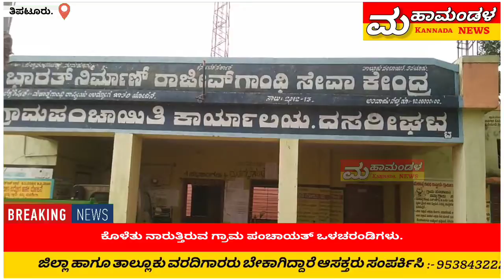ಕೊಳೆತು ನಾರುತ್ತಿರುವ ಗ್ರಾಮ ಪಂಚಾಯತ್ ಒಳಚರಂಡಿಗಳು.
ತಿಪಟೂರು : ತಾಲೂಕಿನ ದಸರಿಘಟ್ಟ ಗ್ರಾಮ ಪಂಚಾಯಿತಿ ವ್ಯಾಪ್ತಿಯ ಕೆಲವು ಗ್ರಾಮಗಳ ಒಳಚರಂಡಿಗಳು ಸ್ವಚ್ಛತೆಯನ್ನು ಕಂಡಿದ್ದರೆ ಇನ್ನೂ ಕೆಲವು ಒಳಚರಂಡಿಗಳು ತುಂಬಿ ತುಳುಕುತ್ತಿದ್ದೂ ಸ್ವಚ್ಛತೆಯನ್ನು ಕಾಣದಂತಾಗಿದೆ.

ಪೂಜಾರಿ ಪಾಳ್ಯಗ್ರಾಮದಲ್ಲಿ ಒಳಚರಂಡಿಗಳು ತುಂಬಿ ತುಳುಕುತ್ತಿದ್ದರು ಗ್ರಾಮ ಪಂಚಾಯತಿ ಅಧಿಕಾರಿಗಳು ಹಾಗೂ ಅಧ್ಯಕ್ಷರು ಸದಸ್ಯರು ಇವರ ಗಮನಕ್ಕೆ ತಂದರು ಸ್ವಚ್ಛತೆಯನ್ನು ಪೂರ್ಣ ಮಾಡಿಸುತ್ತೇವೆ ಎಂದು ತಿಳಿಸುತ್ತಾರೆ.

ಆದರೆ ಗ್ರಾಮ ಪಂಚಾಯಿತಿ  ವರ್ಕರ್ ಗಳು ಮಾತ್ರ ಅಧಿಕಾರಿಗಳ ಮಾತಿಗೆ ಬೆಲೆ ಇಲ್ಲದಂತೆ ವರ್ತಿಸುತ್ತಿರುವುದು ಕಂಡು ಬರುತ್ತಿದೆ ದಿನೇ ದಿನೇ ಒಳ ಚರಂಡಿಗಳು ತುಂಬಿ ಸ್ವಚ್ಛತೆಯನ್ನು ಕಳೆದುಕೊಂಡು ಕೆಟ್ಟ ವಾಸನೆಯಿಂದ ನಾರುತ್ತಿವೆ.

ಕುಡಿಯುವ ನೀರನ್ನು ಮಿತಿ ಇಲ್ಲದಂತೆ ಬಳಸಿ ಹಾಳು ಮಾಡುತ್ತಿರುವುದು ಹೆಚ್ಚಾಗಿದೆ ಗ್ರಾಮ ಪಂಚಾಯಿತಿ ಪಿಡಿಒ ಅಧಿಕಾರಿಗಳಿಗೂ ಕಾರ್ಯದರ್ಶಿಯವರ ಗಮನಕ್ಕೆ ತಂದರು ಯಾವುದೇ ರೀತಿಯ ಪ್ರಯೋಜನವಾಗಿಲ್ಲ ಎಂದು ಪೂಜಾರಿಪಾಳ್ಯ ಗ್ರಾಮಸ್ಥರು  ಆರೋಪಿಸಿದ್ದಾರೆ.

ಇನ್ನಾದರೂ ಅಧಿಕಾರಿಗಳು ಕ್ರಮ ಕೈಗೊಳ್ಳುತ್ತಾರಾ ಕಾದುನೋಡಬೇಕಿದೆ.